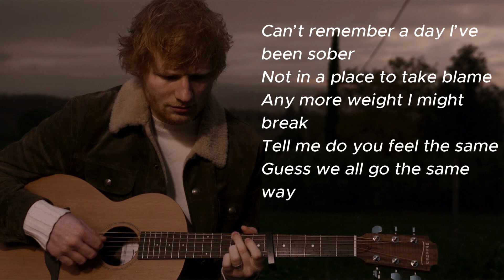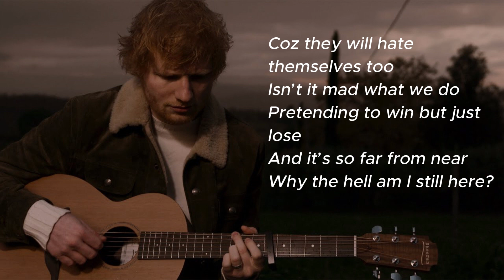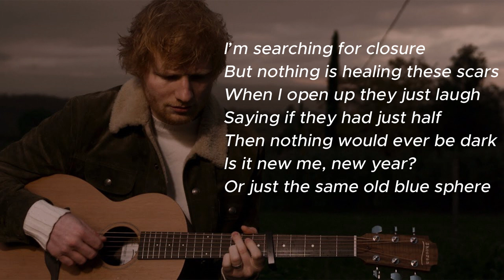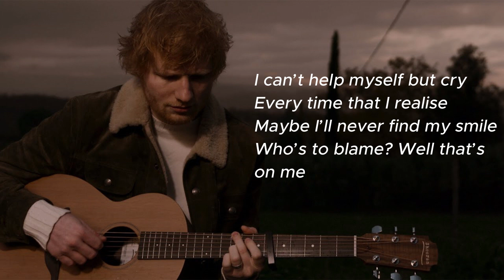Ed Sheeran - That's On Me Lyrics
Lyrics:

Is this just getting older?
I can’t get away from this rain
I’m starting to think that’s it’s me
I wanna just create things
But the longer it takes I feel drained
Can’t remember a day I’ve been sober
Not in a place to take blame
Any more weight I might break
Tell me do you feel the same
Guess we all go the same way
I’m in a bit of a mess here
Count to 10 and hope to disappear
I never did my homework
Could I have been more than this
Finding a way exist
Within a world with no risk
Forcing a shoe that won’t fit
I spend most the day stoned and
Making excuses for it
Saying it helped to write this
But on the real, I’m tight lipped
Shooting a shot that I’ll miss
And it’s so far from near
Why the hell am I still here?

This is not the end of our lives
This is just a bump in the ride
I know that it will be alright
If it’s not, then we’re fucked aren’t we?
I can’t help myself but cry
Every time that I realise
Maybe I’ll never find my smile
Who’s to blame? Well that’s on me

Now that the weather is colder
Nothing is masking this pain
The summer was here but won’t stay
We are inside like all day
Regretting the things that we say
And it takes a toll yeah
The conversation won’t end
Being a rock for your friends
Cracks on the surface don’t mend
We only break we don’t bend
And you’d think it was so clear
But I can’t see nothing but the fear
I’m feeling so bloated
Thinking a salad won’t do
Might as well open up two
Locking myself in my room
Hoping that this all ends soon
And no one will notice
What I will put myself through
Coz they will hate themselves too
Isn’t it mad what we do
Pretending to win but just lose

Too many things on my mind
To process moments of life
There’s some days I lose my drive
Then some can’t control the fire
I’m aware that things take time
But I’m not a patient guy
Maybe if I wait I’ll find
Resemblance of peace of mind

But this is just getting older
Running away from our past
Knowing the calm it won’t last
Being a mouse in this grass
Feeling the snakes behind us
I’m searching for closure
But nothing is healing these scars
When I open up they just laugh
Saying if they had just half
Then nothing would ever be dark
Is it new me, new year?
Or just the same old blue sphere